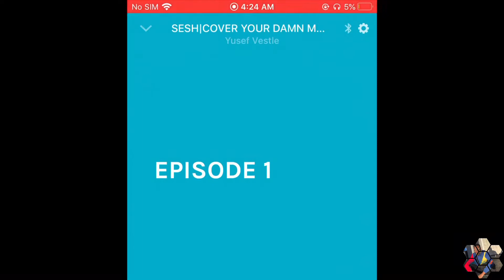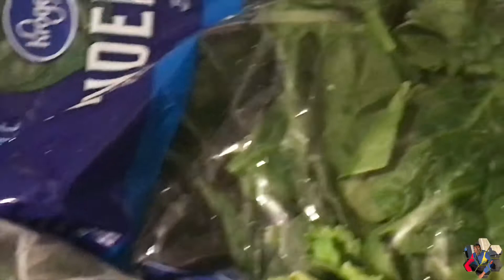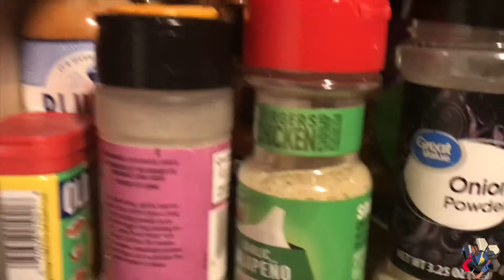COOKING WITH YUSEF|VEGETARIAN CURRY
I had a lot of fun making this video so you know like it or whateva if not still unbothered 🤷🏽‍♂️😂

About channel:

Now imma keep it real I’m inappropriate 💯but of course imma bring some wholesome family content .eventually 🤡actually entertaining videos so like subscribe all that good stuff cuz who works for free🤔😂

This channel includes:
Whatever I feel like at the moment 🤷🏽‍♂️
-vlogs
-Storytimes
-food reviews
-mukbang
-product review